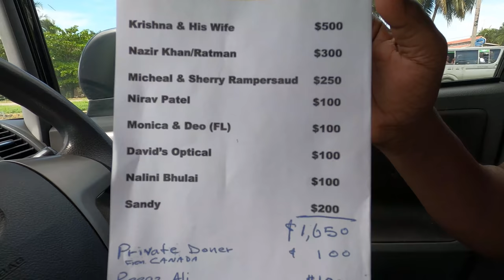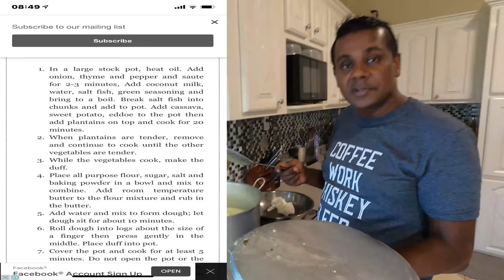METEMGEE GUYANESE STYLE HAPPY EMANCIPATION 2020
MAKING A TRADITIONAL AFRICAN GUYANESE DISH FOR THE FIRST TIME HAPPY EMANCIPATION DAY